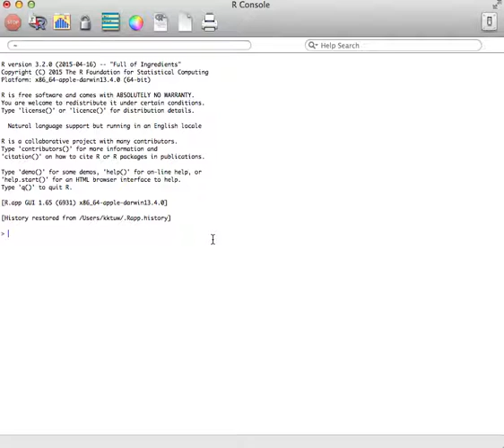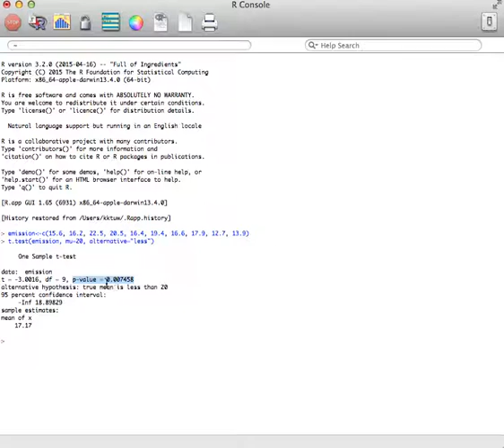calculating t test one sample using R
This video shows how to use R to calculate a one sample t-test.